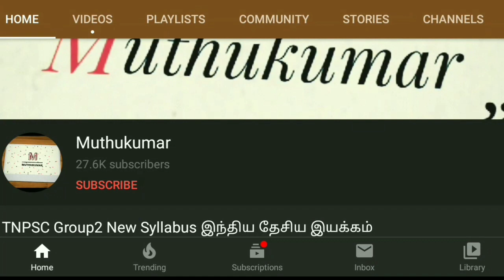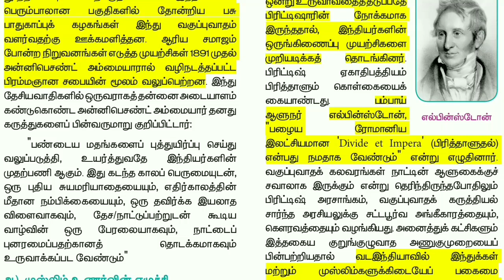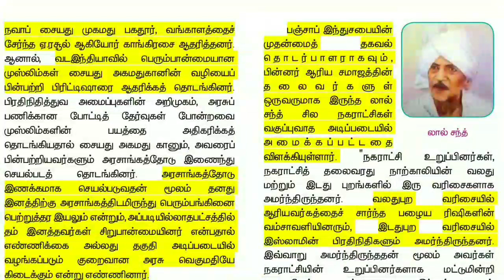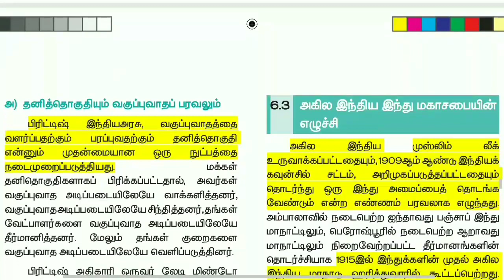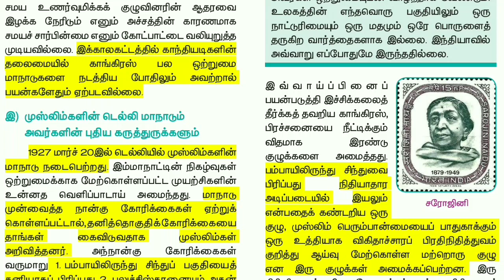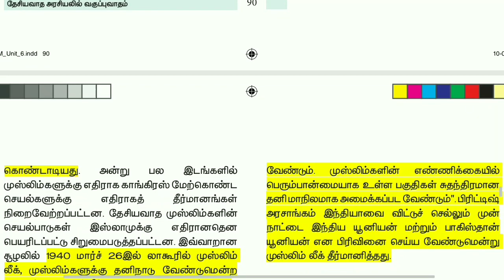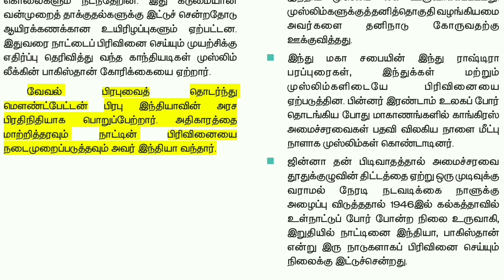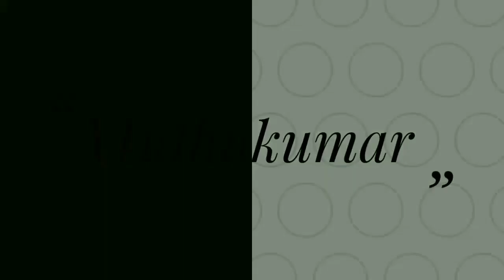தேசியவாத அரசியலில் வகுப்புவாதம் | 12th New History Book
Follow the M u t h u k u m a r channel on WhatsApp